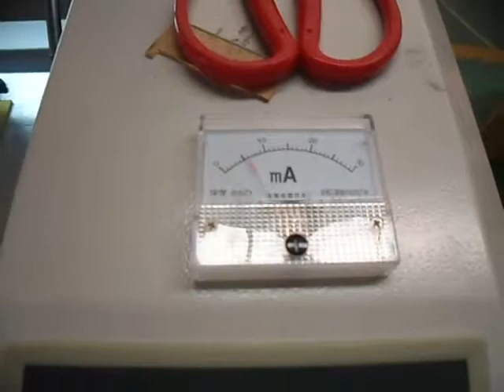XT LASER - 60w rubber engraving